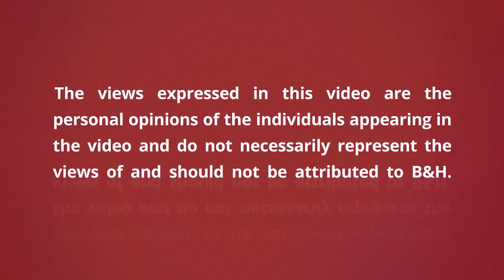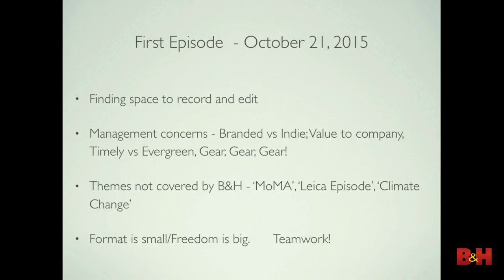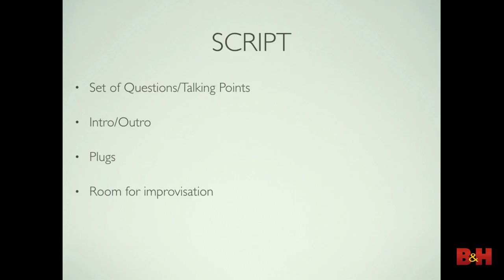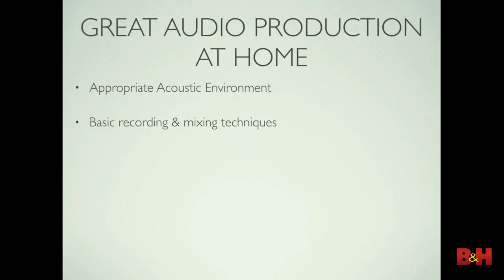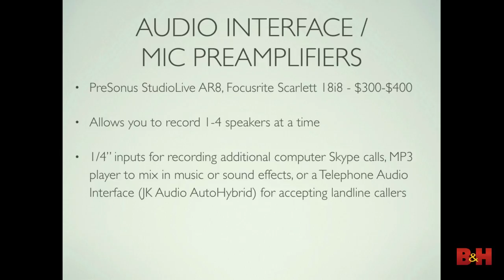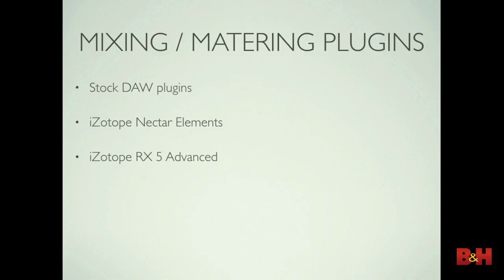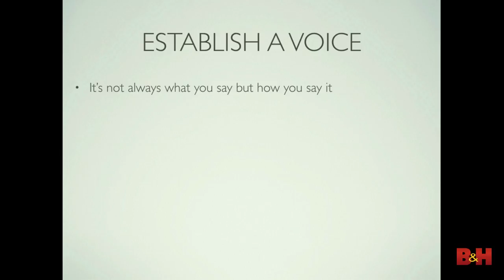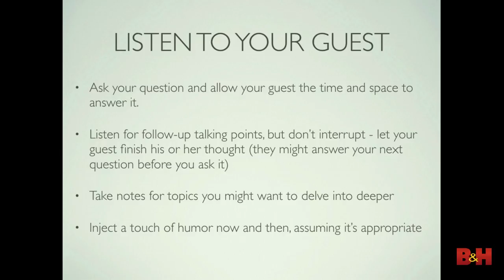Podcast 101 with the B&H Photography Podcast Team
The B&H Photography Podcast first recorded in a cramped conference room in October, 2015 with the goal of presenting the type of photography conversations that happen “around the water cooler” at B&H. It has morphed in shape and scope to become one of the most popular photography podcasts on iTunes and is a pleasure to produce and record. We have had many “watercooler” types of episodes in which we talk cameras, but we have also been fortunate to converse with photographers and photo professionals of all stripes. We have interviewed Pulitzer Prize-winning photojournalists and editors, NYPD crime-scene unit photographers and Hubble Telescope imaging engineers, for example. Our topics are as diverse as photography and we enjoy all of our conversations, whether in-studio or via Skype.

Today’s talk is geared toward people who want to produce their own podcasts and with that in mind we will focus on what we have learned in our time producing the B&H Photography Podcast, from the gear we use, to the audio techniques and software, to the back-end platforms we use to distribute the show.

We also talk about how we have honed our format, book guests for the show and prepare our scripts. Whether you are just starting out or are already involved in producing a podcast, this discussion will provide tips and insights. Join Senior Producer and Director John Harris, Co-Producer and Engineer Jason Tables and host Allan Weitz for this informative and enjoyable discussion.